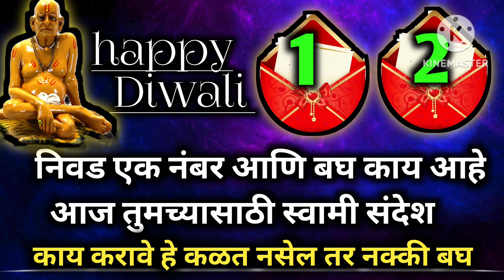🤗तुमच्या आयुष्याची एक नवीन सुरुवात होत आहे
मनापासून निवड एक मूर्ती आणि बघ काय आहे आज तुमच्यासाठी स्वामी संदेश swamismarthSandesh jayjayswamiकधी मिळणार सेवेच फळ .!!कदाचित मार्ग मिळेल..!! श्री स्वामी समर्थ#अशक्य ही शक्य करतील स्वामी
श्री स्वामी समर्थ सर्वांवर स्वामी कृपा कायम असावी हीच स्वामी चरणी प्रार्थना 🙏 व्हिडिओ आवडत असेल तर लाईक करा आणि सबस्क्राईब करायला विसरू नकाShree Swami Samarth sandesh
Bhosle Varsha
Swami sandesh
Swami saramratache parayan
swami Aarti
Indian mom lifestyle
Marathi motivation
गुरुचरित्राचा अध्याय 14 कसा वाचावा
Swami saramrath
video
swami samarth
श्री स्वामी समर्थ मंत्र#swami anubhav#swami samarth mantra#स्वामी समर्थ ११ गुरुवार व्रत नियम जिथेस्वामीपायतिथेनेऊनकाय#